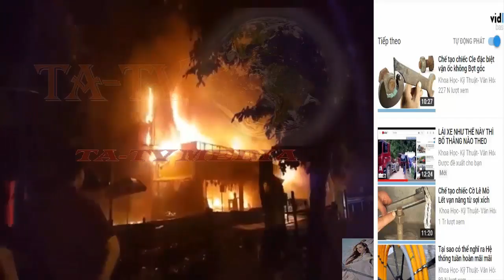SIÊU THỊ THÀNH ĐÔ ĐƯỜNG GIẢI PHÓNG CHÁY RỤI BẤT CHẤP MƯA TO 16 09 2017